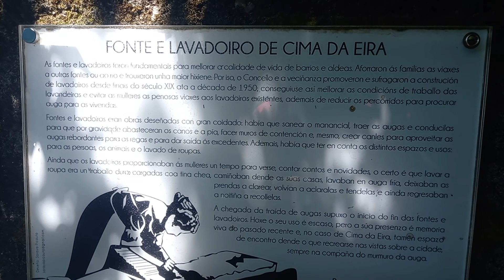Miradoiro da Cima da Eira. Precioso espacio en Compostela: lavadero tradicional con vistas.